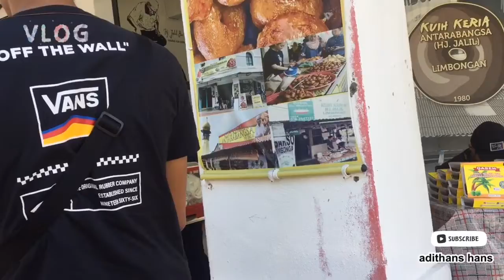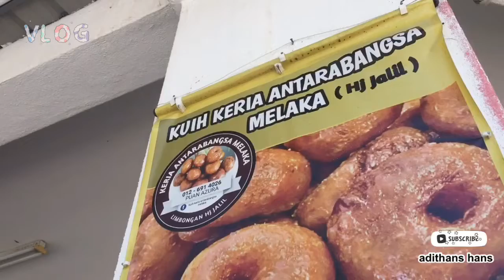Kue Viral di Melaka Kuih Keria Antarabangsa Warisan Limbongan Dan Ayam Berdesing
Kuih Keria Antarabangsa Warisan Limbongan